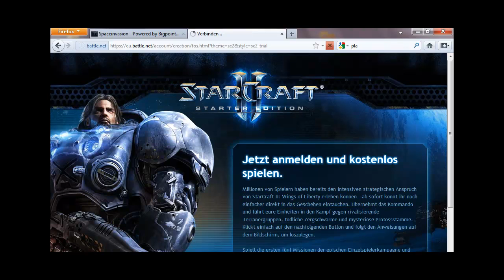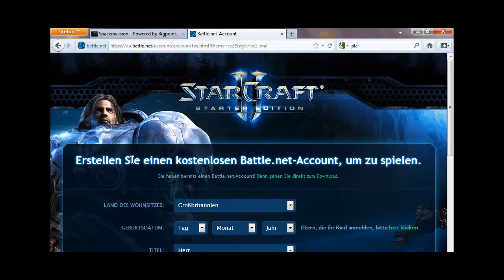Starcraft 2 - die ersten Schritte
wie man mit starcraft beginnen kann